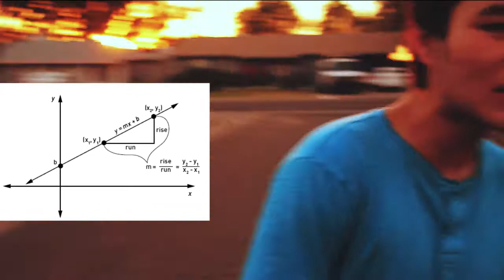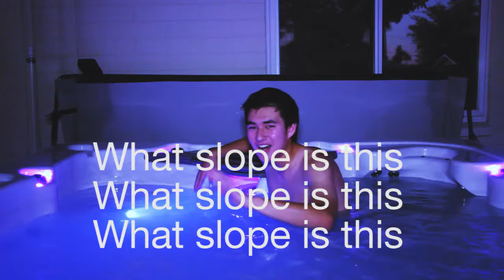Geometry Music Video